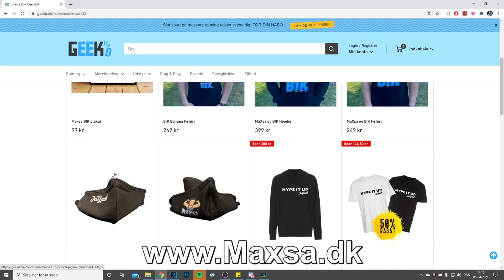SÅ FORTNITE UDGAV DE GAMLE FORTNITE VÅBEN! (Ingen Primals / Unvaulted mode)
🙏 Support a creator code: Twitch_MaXsa33